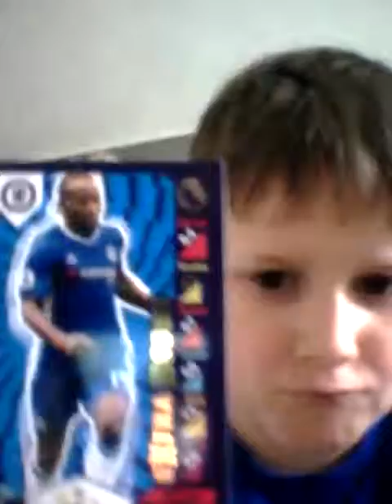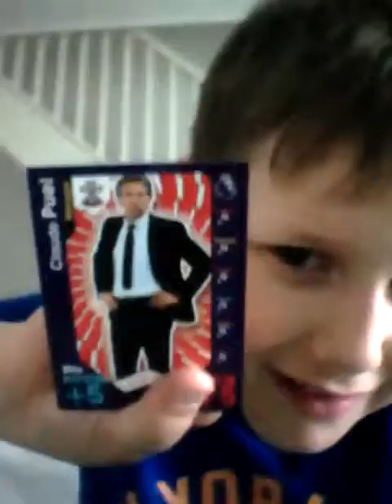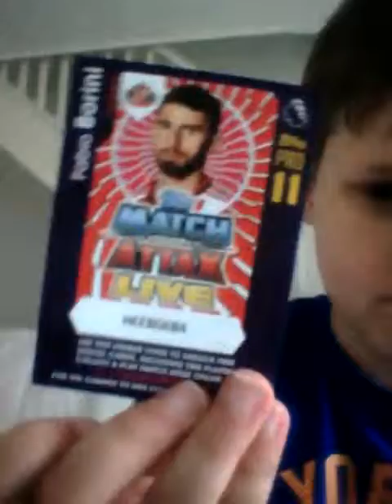BEST EVER CARDS😂😂